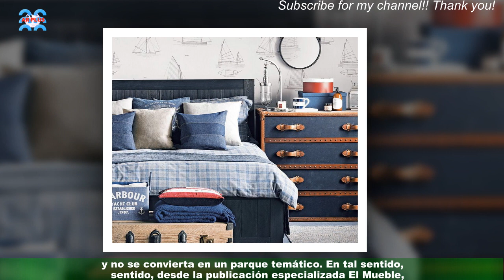Cómo decorar la habitación de los chicos: detalles hay que incluir y cuáles no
A la hora de decidir cuál será la decoración ideal para el cuarto de los chicos,hay que tener en cuenta varios datos. Además de que el lugar deberá estimular la creatividad,